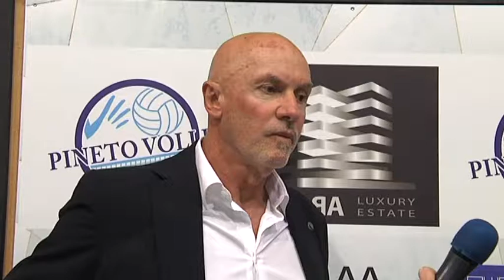Playoff A3. L'Abba Pineto doma Portomaggiore in 4 set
L'Abba Pineto fa sua gara 1 del primo turno di playoff di A3. Avvio in salita per il sestetto di Franco Bertoli che perde il primo parziale (22-25) ma reagisce e vince i successivi tre (25-22; 25-23; 25-22). Nell'immediato post gara l'intervista all'allenatore pinetese